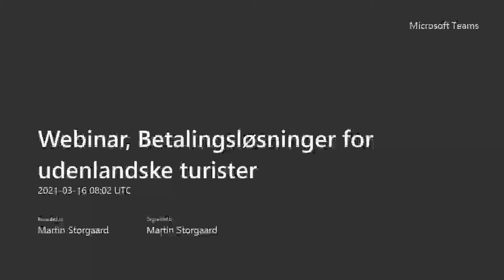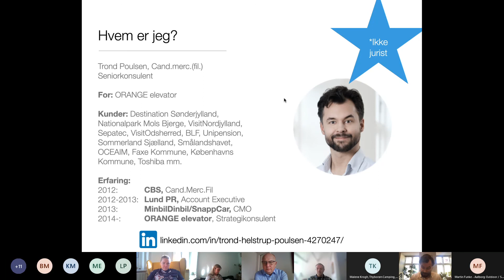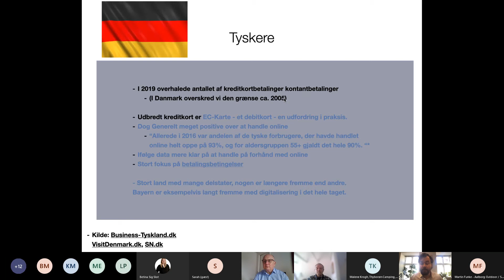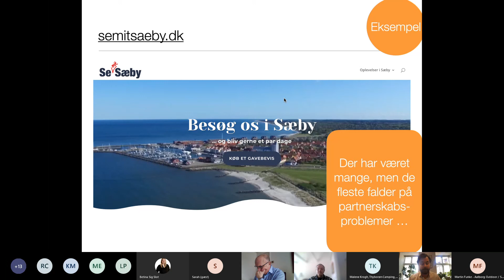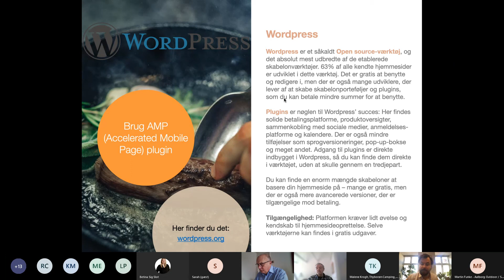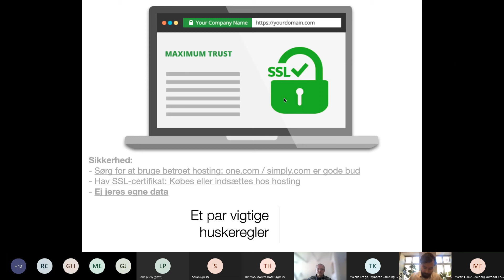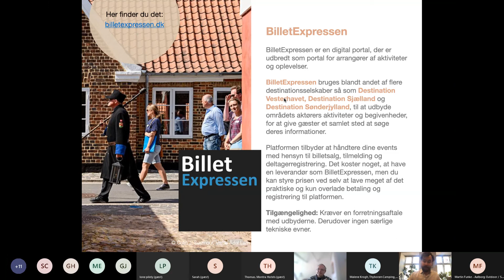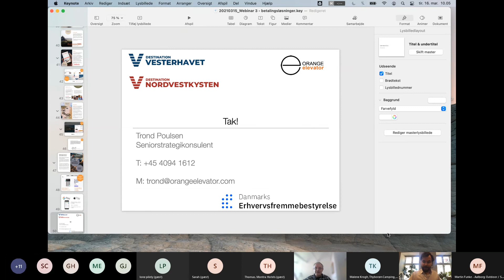Webinar, Betalingsløsninger for udenlandske turister 20210316 090220 Mødeoptagelse